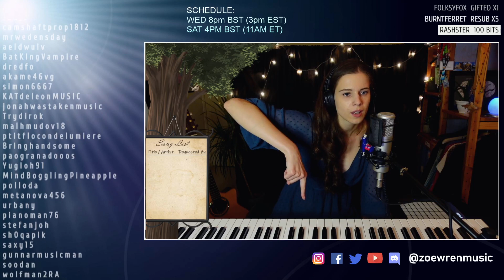29/07/21 Acoustic songs and loops 🎹🎸🎵 !sl !h2r !tendieman